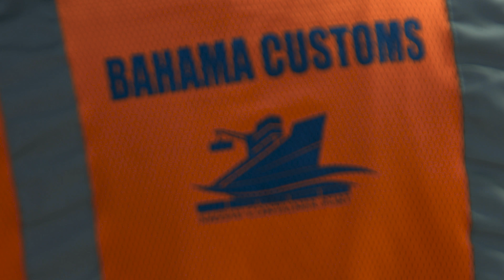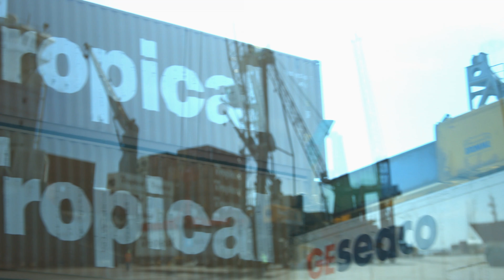Tropical Shipping - Committed to Island Life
Tropical Shipping provides shipping services to the Bahamas and Caribbean.